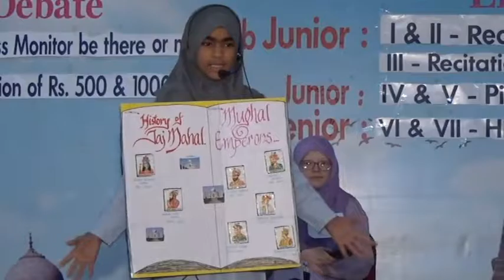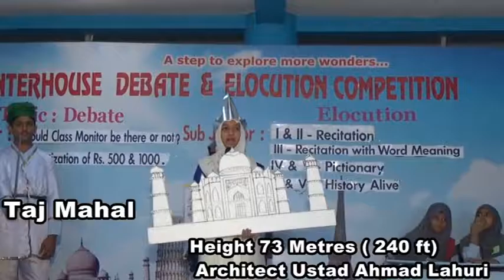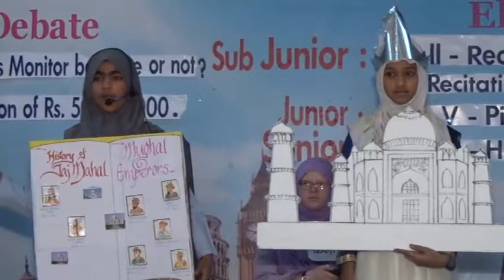" Shah Jahan " Interhouse & Elocution Competition